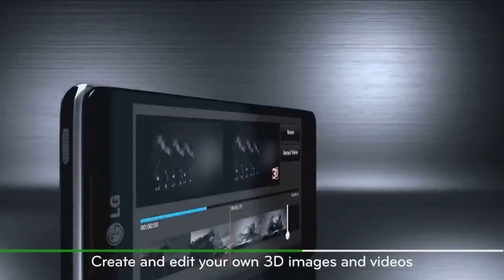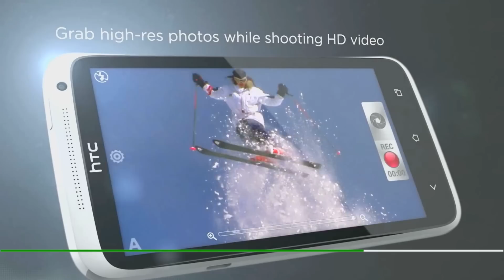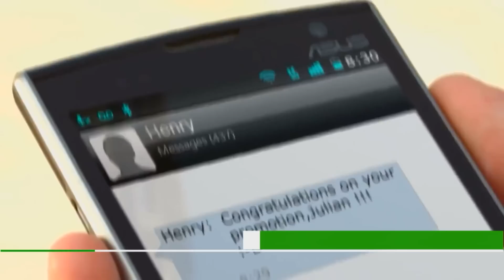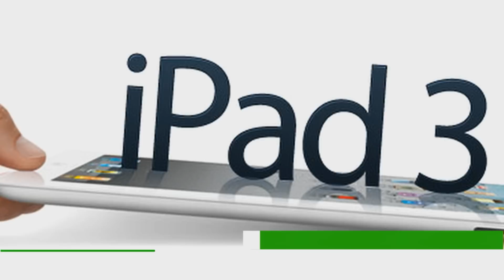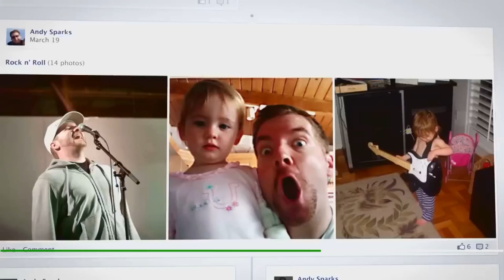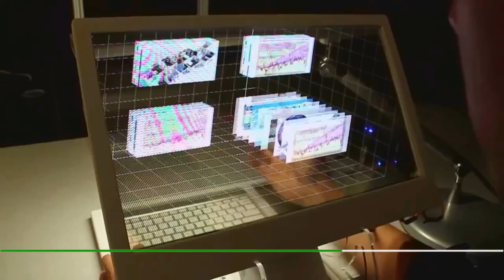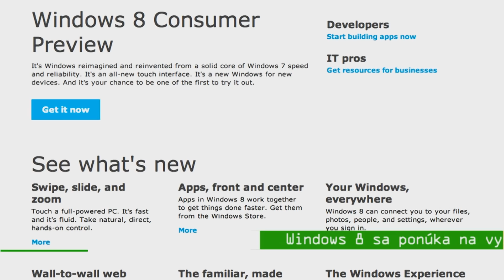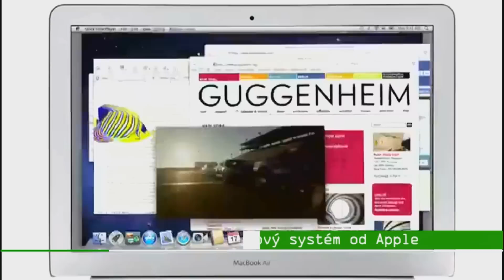Živé IT 3.3. 2012